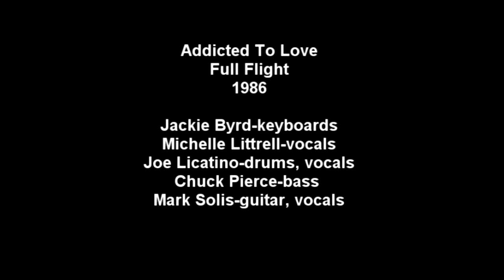Full Flight Addicted To Love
Classic Rock/Top 40